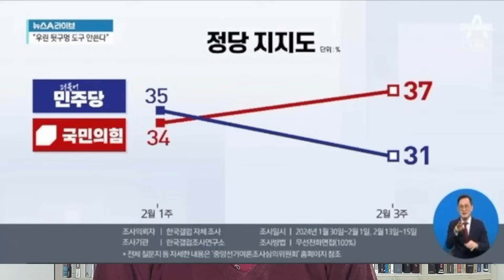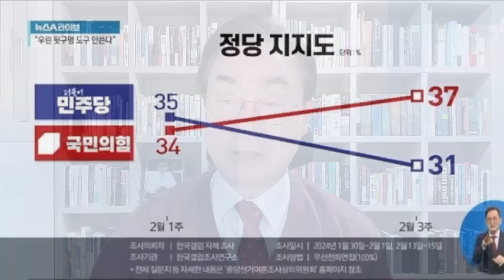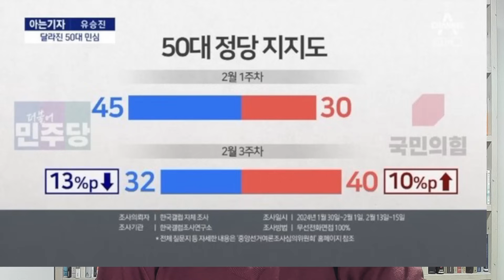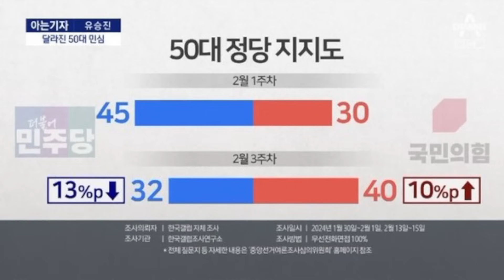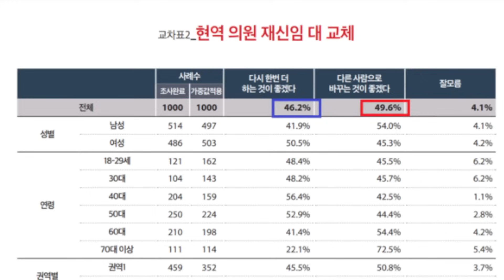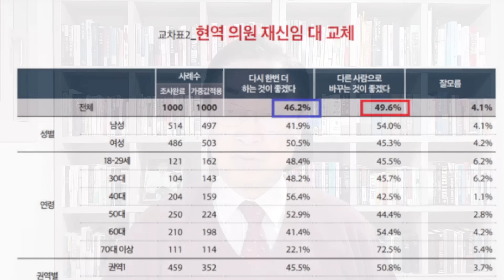이재명 정치생명도 총선도 끝났다!이인영·홍영표·노웅래·송갑석 지역구서 현역 제외 여론조사!이재명을 잠 못들게 만드는 충격적인 여론조사 두 가지!의료파업-용산,방금 긴급입장문!